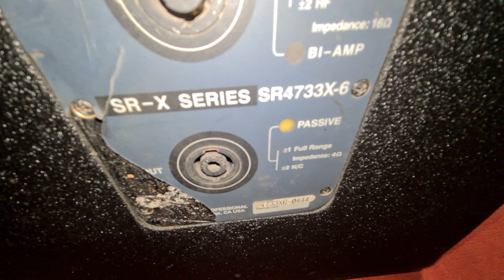Loa JBL SR 4733X - 6. Full kép 40. Đt 0936.583.140